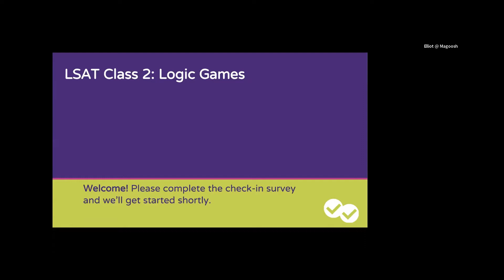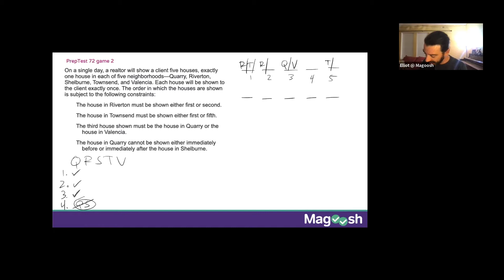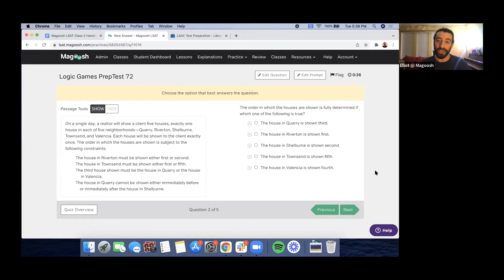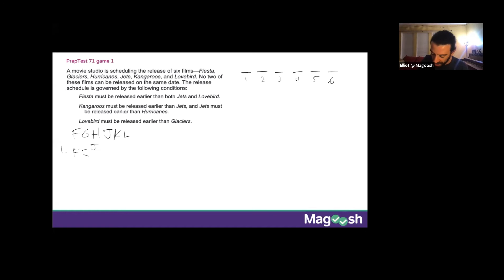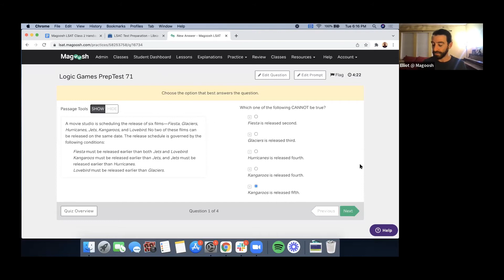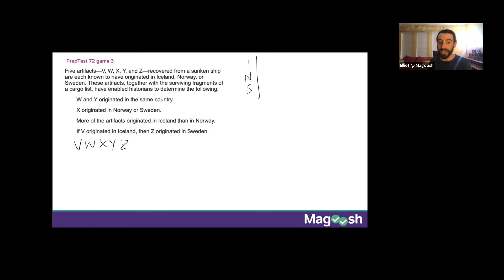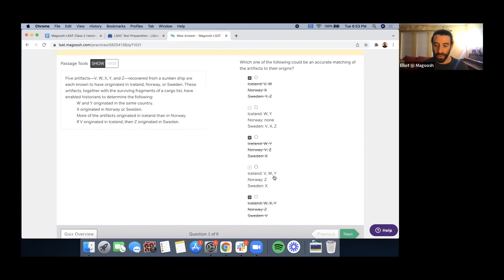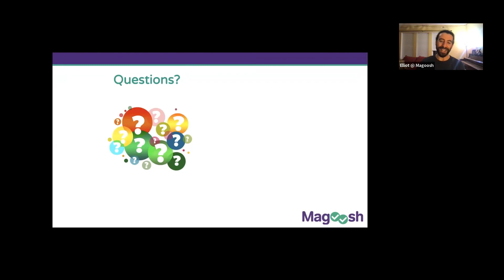Live Class - LSAT Analytical Reasoning: Logic Games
Follow along with Elliot and play some logic games to help prepare for your upcoming LSAT! This video was previously a live class.

00:00:00 - Introduction
00:09:20 - Logic Games Overview
00:14:09 - Game 1
00:54:00 - Game 2
01:29:40 - Game 3
01:49:40 - Other question types

Did you know Magoosh has a blog? Get deep insights and helpful advice! Here are some LSAT posts to help get you started!
- LSAT Scores for the Top 100 Law Schools: Good LSAT Scores for Your Goals